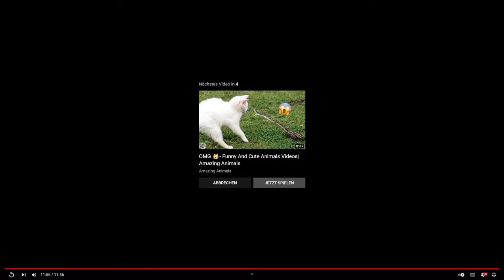Fail Compilation Lustige Funny Fails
Fail Compilation Lustige Funny Fails amazing funny fails #2022

Über ein positives Kommentar freuen wir uns sehr!
Bis zum nächsten Mal Freunde!
We hope to see you again, frien

Unser Ziel bei der Erstellung von ZUSAMMENSTELLUNGEN besteht NICHT darin, die Videos anderer Leute zu stehlen, sondern diese in hochwertiger Zusammenstellung mit anderen Leuten zu teilen.

⚠️ Alle Urheberrechte liegen bei ihren rechtmäßigen Eigentümern! Wenn Sie der Autor eines Fragments aus der Ausgabe sind und die Verbreitung Ihr Urheberrecht verletzt, kontaktieren Sie mich bitte. Wir werden den Clip oder das Video entfernen oder eine Einigung erzielen. Vielen Dank

Musik
TITEL
Fluffing a Duck
INTERPRET
ALBUM
Fluffing a Duck
LIZENZEN